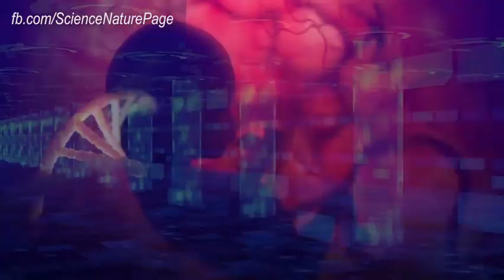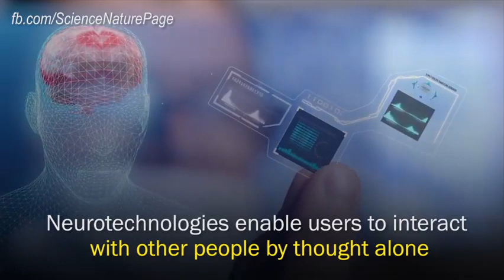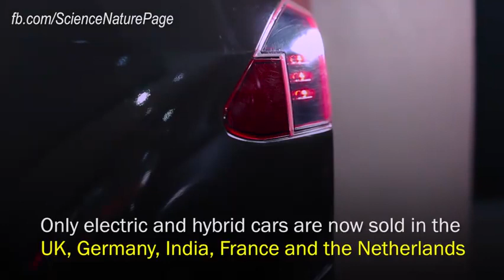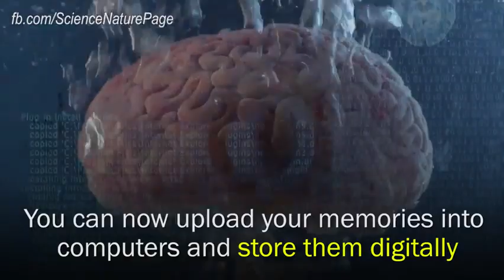The world in 2030s,2040s,2050s(according to scientists)__"hashem al ghaili"